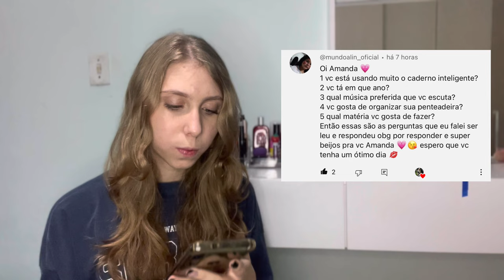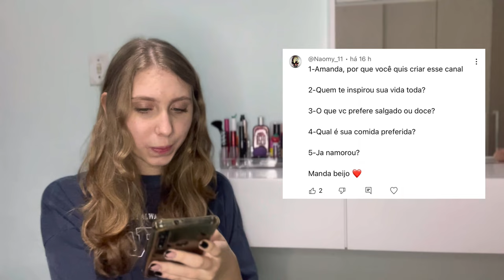RESPONDENDO PERGUNTINHAS DE SEGUIDORES | qual o valor total das minhas canetas??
oii gentee!!! tudo bem com vcs???

Bom no vídeo de hoje eu respondi várias perguntinhas de seguidores!!! Tirei suas dúvidas para vcs me conhecerem melhor tbm! E aí será que estou namorando? Quanto eu já gastei em papelaria?? Assistam até o final💕

Não se esqueçam que posto vídeos todas as segundas, quartas e sextas🥰

Instagram pessoal: @amanda_hafemann

Instagram de conteúdo: @amandinhaa.studies

Atéee a próximaaa💗✨